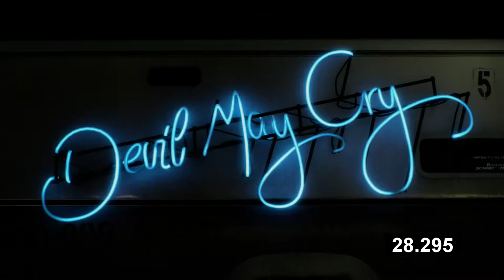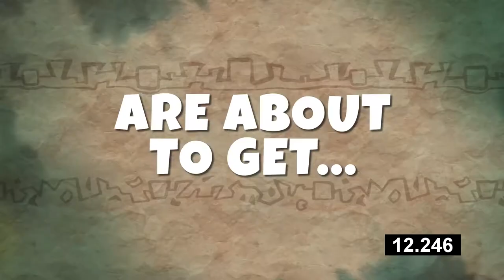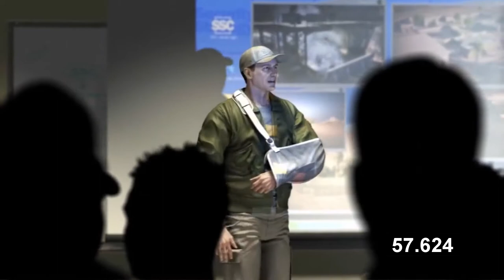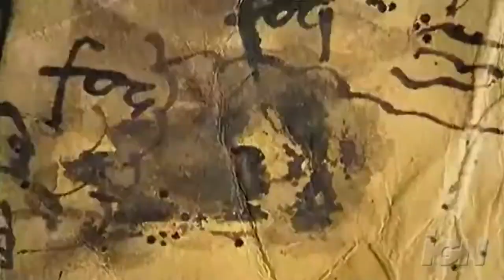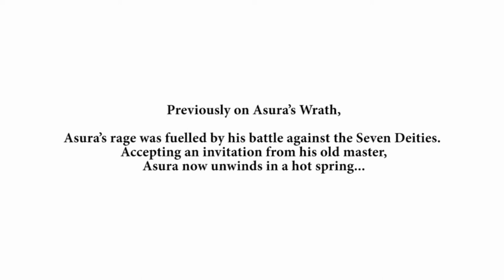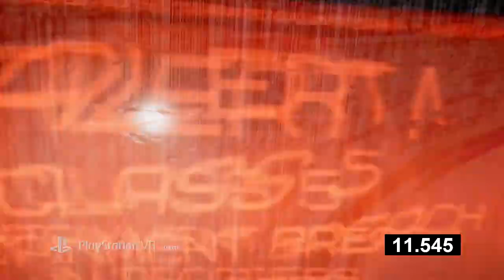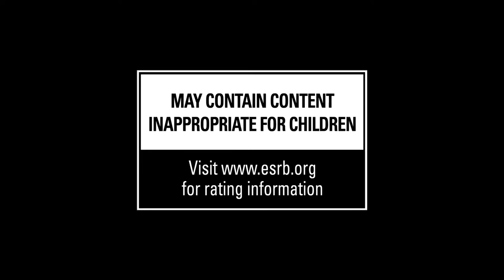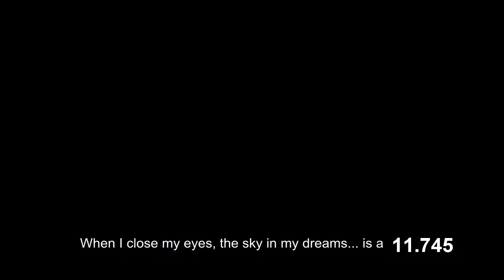60 Second Reviews of All 50 Games I Beat in 2019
I've always wanted to review games and thought it would be interesting to add a twist and make each review only 60 seconds long. I may review games I've played in previous years but maybe not make each 60 seconds because that's a little restrictive.